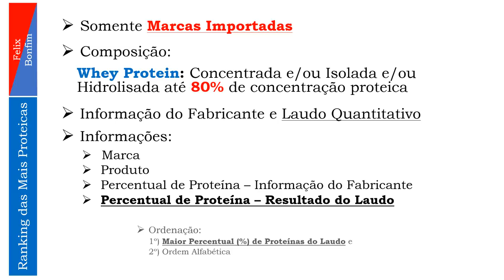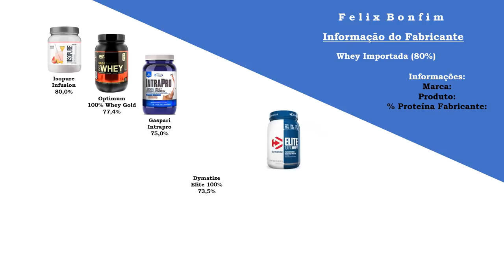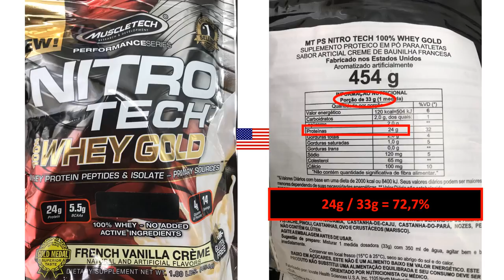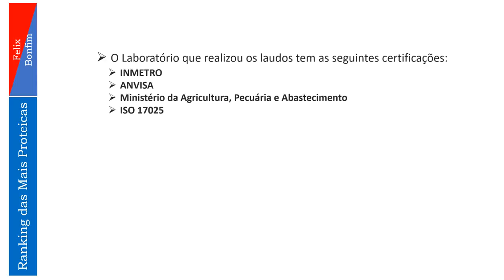LAUDO DAS WHEYS PROTEIN ATÉ 80% IMPORTADAS MAIS CONCENTRADAS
laudo feito com 9 proteínas importadas, com o intuito de realizar um comparativo entre produtos e marcas nacionais e importadas, tendo como base laudos laboratoriais e dizer o que vale mais a pena em termos de concentração proteica .

Siga o nosso novo instagram: @felixbonfim.oficial